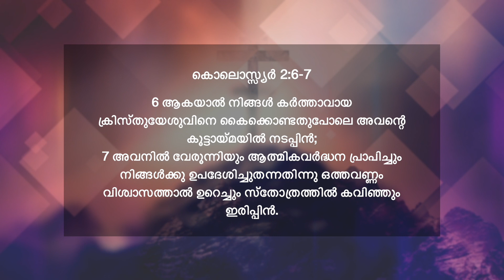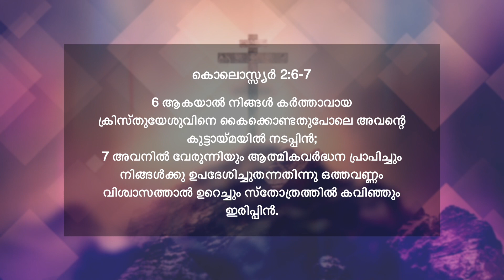കർത്താവായ ക്രിസ്തുവേശുവിന്റെ കൂട്ടായ്മയിൽ നടപ്പിൻ | കൊലൊസ്സ്യർ 2:6-7 | ദൈനിക് മന്ന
Today's Verse ➤ കൊലൊസ്സ്യർ 2:6-7
6 ആകയാൽ നിങ്ങൾ കർത്താവായ ക്രിസ്തുയേശുവിനെ കൈക്കൊണ്ടതുപോലെ അവന്റെ കൂട്ടായ്മയിൽ നടപ്പിൻ;
7 അവനിൽ വേരൂന്നിയും ആത്മികവർദ്ധന പ്രാപിച്ചും നിങ്ങൾക്കു ഉപദേശിച്ചുതന്നതിന്നു ഒത്തവണ്ണം വിശ്വാസത്താൽ ഉറെച്ചും സ്തോത്രത്തിൽ കവിഞ്ഞും ഇരിപ്പിൻ.